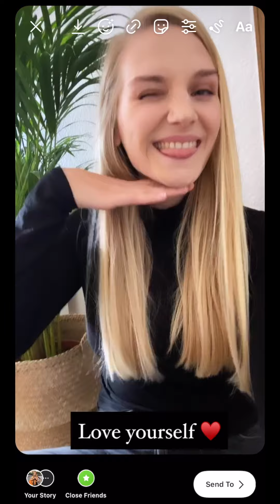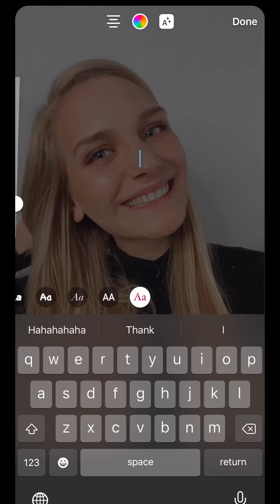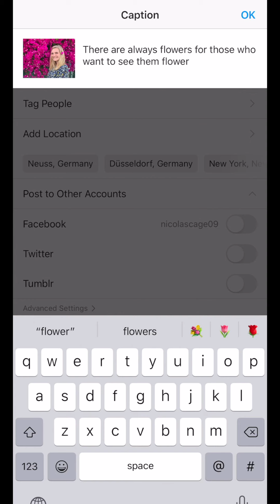STOP SHARING FAKE STORIES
ugh. in today's MilikMonday video, I get a bit more personal.
I've done a lot of growing this year and I will do my absolute best to be as real and authentic as can be. I'm so sick of seeing and comparing myself to all the glamorous, happy lives out there, when we all know, reality looks a bit different for all of us. stop sharing fake stories, share YOUR story.
let's make social media a place where everyone can feel secure and feel a bit better about themselves rather than worse. What are your thoughts on this topic?

I post every MilikMonday and go live every Thursday at 7pm CEST here on YouTube.

Love,
Nicki x